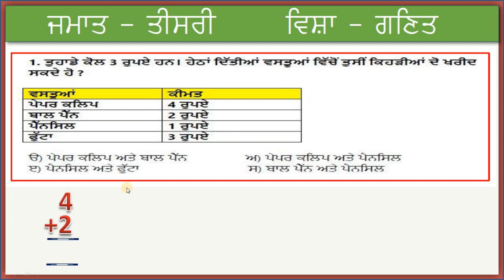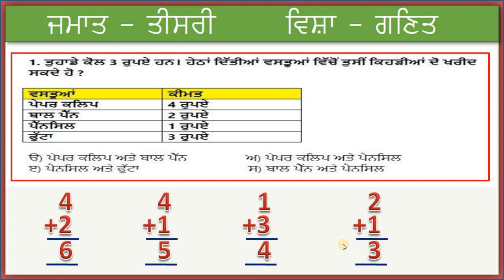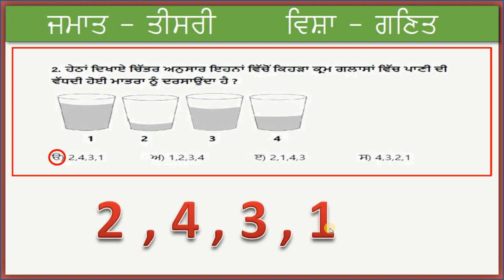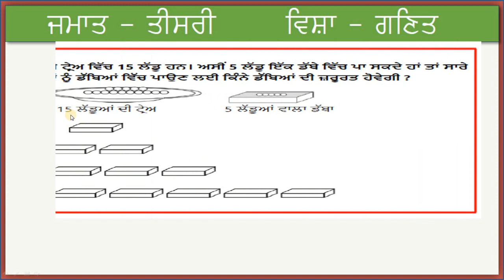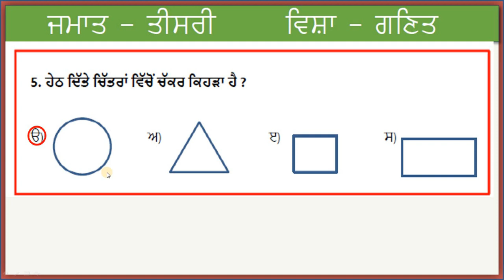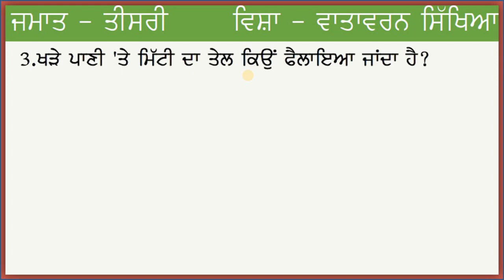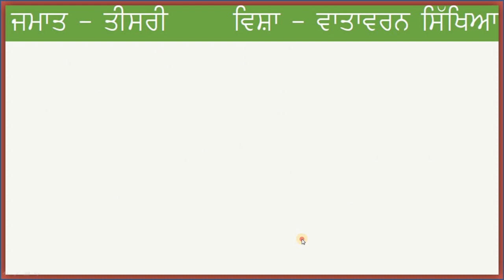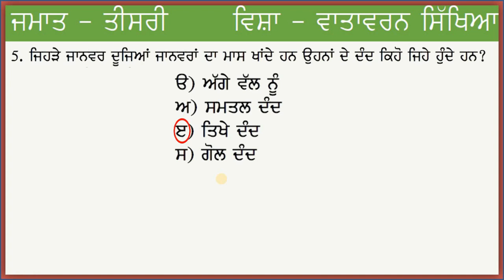NAS 2021 Class 3rd Exercise Sheet 3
Math And Environment